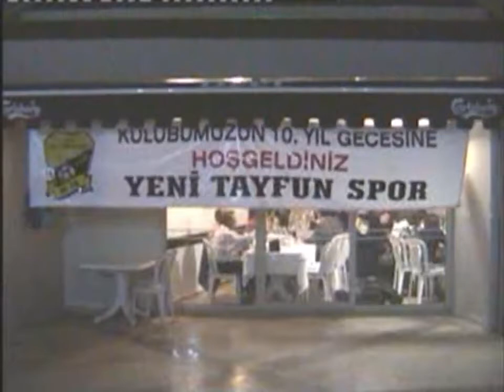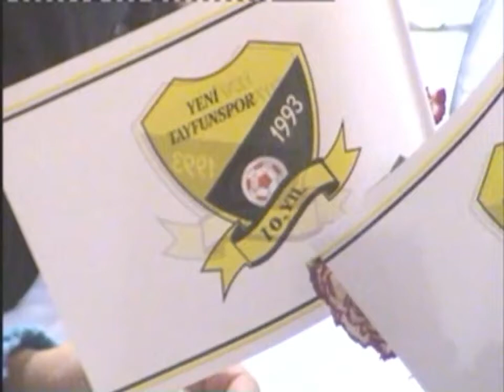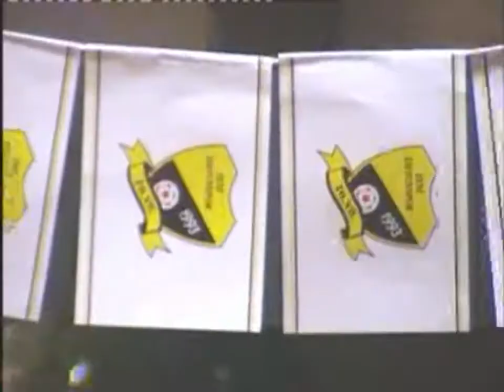YENİ TAYFUN SPOR 10. YIL BALOSU